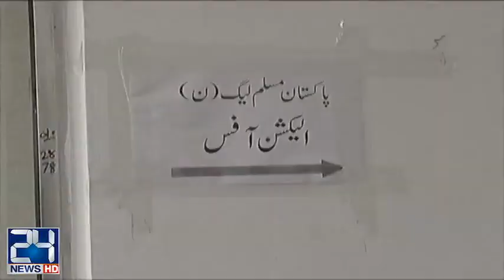Maryam Nawaz to contest for NA seat in 2018 elections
24 News HD is one of the leading news channels of Pakistan bringing you the latest current affairs from Pakistan and around the world.